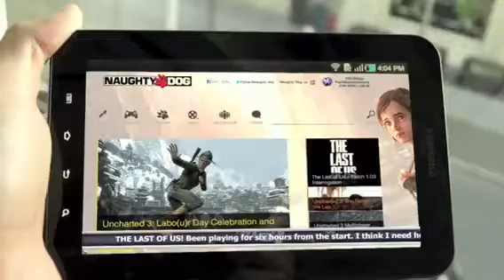Trend this tech host